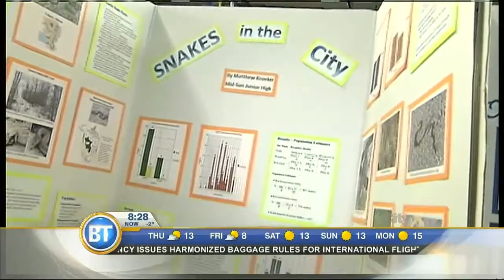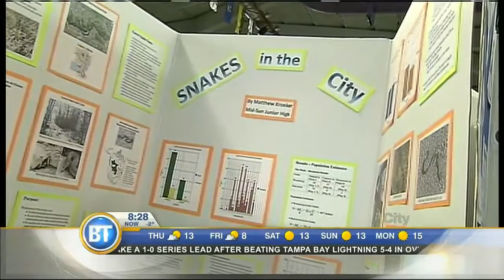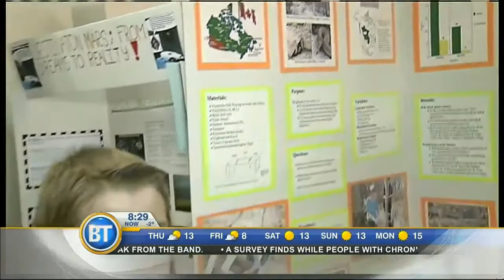Science Fair 3 - April 17th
Brilliant young minds in the pursuit of science! Jill spends the morning at the 2014 Calgary Youth Science Fair to learn about their discoveries!